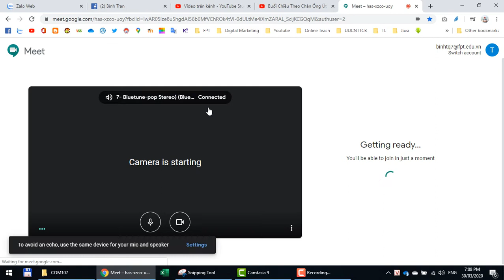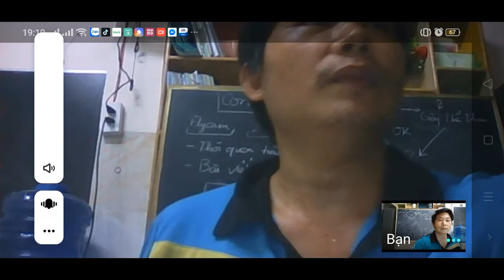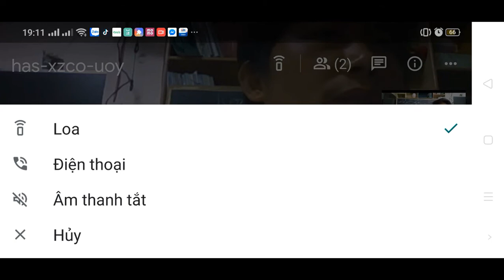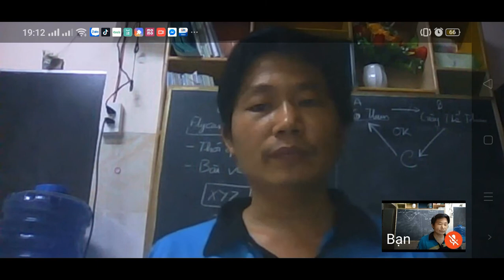Tắt Loa Tránh Nhiễu Khi Online Cùng Lúc Hai Thiết Bị Trong Google Meet